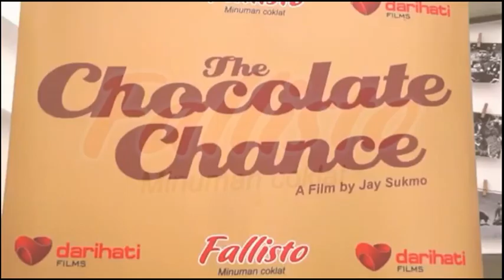Ricky Harun Teaser Film The Chocolate Chance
Cerita The Chocolate Chance diadaptasi dari novel berjudul serupa karya Yona Danika, yang telah diterbitkan di Indonesia dan Malaysia. Jay mengaku, dalam menggarap film ini, ia memiliki tantangan tersendiri ketika harus mengubah karakter Ricky Harun menjadi sosok yang lebih serius dan romantis.